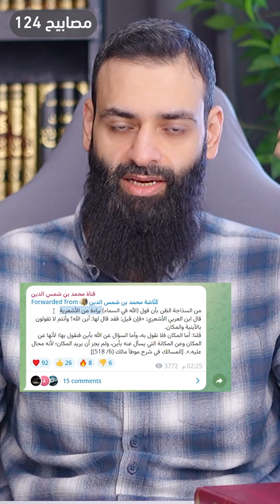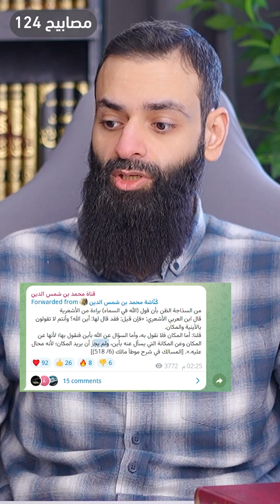هل عبد الله رشدي سلفي، وهل يكفي قول الله في السماء؟